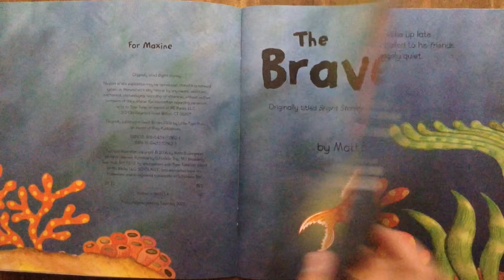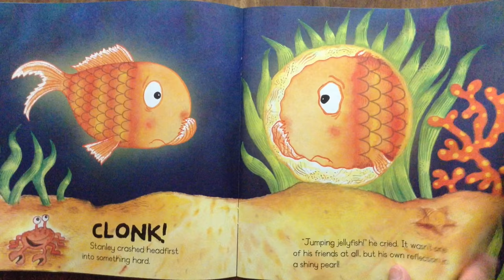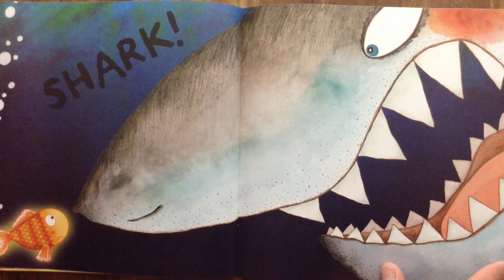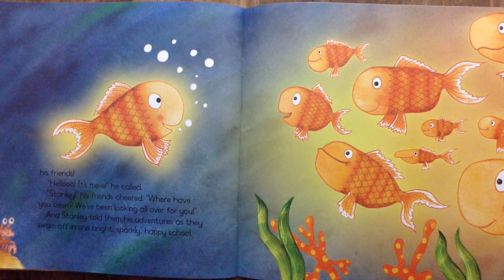THE BRAVEST FISH Read Along Aloud Story Book for Children Kids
Far below the waves, a little fish names Stanley lives with his school. They are the brightest, sparkliest fish of the sea. One morning, Stanley wakes up late, and the reef is strangely quiet. Oh no! Where have all the other fish gone? Follow Stanley on a surprising adventure as he searches for his glittery, glowing friends!

If you're looking for a puppy or would like to sell your puppy visit my